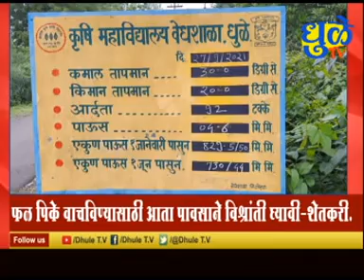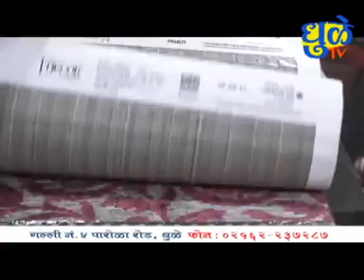Dhule Tv News Bulletin 27 September 2021